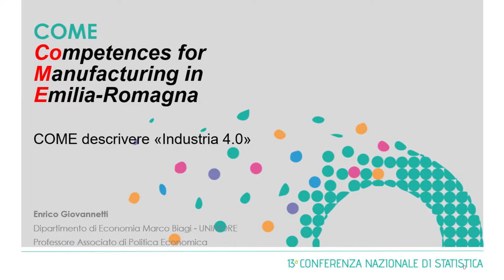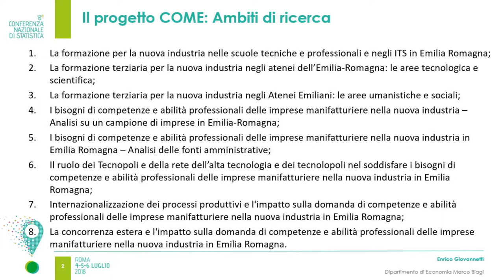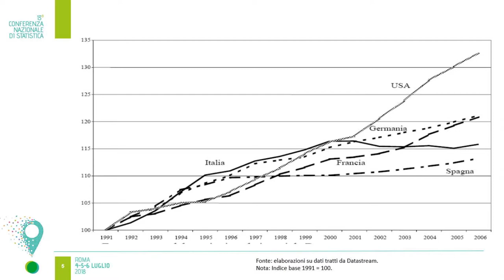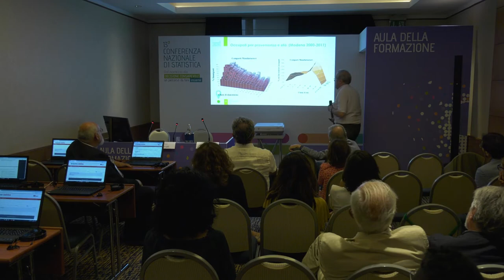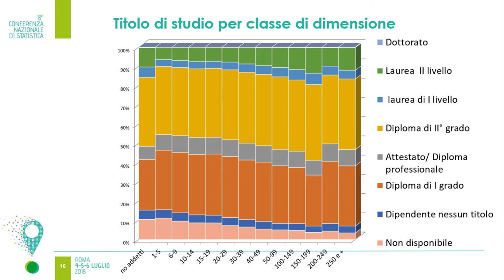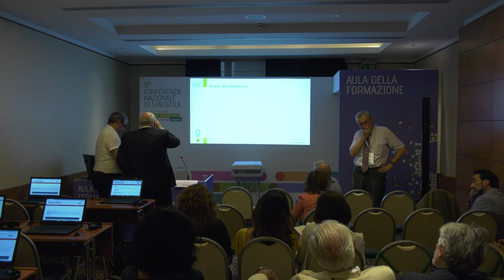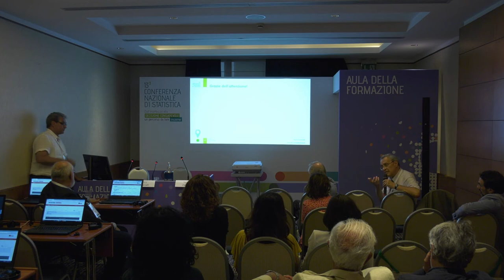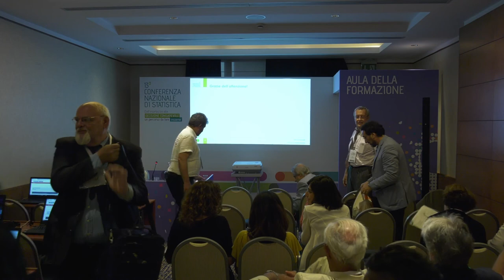Aula della Formazione - Competences for manifacturing in Emilia Romagna con Enrico Giovanetti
COME (Competences for Manifacturing in Emilia Romagna) è un progetto di ricerca che si propone sia di sviluppare un quadro informativo a livello regionale sulle tendenze, in termini qualitativi e quantitativi, della domanda di lavoro delle imprese manifatturiere, sia di analizzare l’offerta formativa secondaria e terziaria in relazione ai fabbisogni espressi dalle imprese.
L’obiettivo dell’incontro verterà in particolare sulla discussione di alcuni aspetti connessi alla misurazione dei fenomeni oggetto di studio.
Coordina: Nereo Zamaro | Istat
Intervengono:
Enrico Giovannetti | Unimore – Università di Modena e Reggio Emilia
Maurizio Marengon | Regione Emilia Romagna